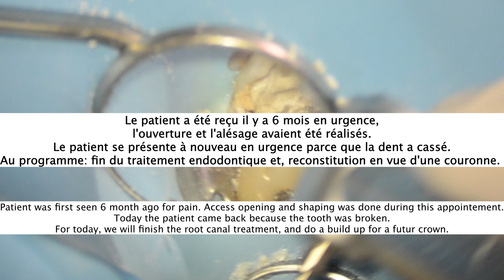Traitement endodontique avec reconstitution pré endodontique - 15 - 2 canaux distincts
Bonjour,

Bienvenue sur la chaine du Cabinet Prodigue dédiée uniquement à l'endodontie. Aujourd'hui, je vous propose le suite d'un traitement commencé il y a 6 mois en urgence. En effet, l'alésage complet avait été effectué et un hydroxyde de calcium avait été placé ainsi qu'une obturation temporaire.

Le patient se représente à ce jour parce que la dent s'est fracturée en palatin. Au programme, fin du traitement endodontique, et reconstitution en vue d'une couronne dentaire. Je commence par déposer toutes les anciennes obturations et à sanifier la carie restante. Je place une auto matrix et je reconstitue en composite définitif toutes les parois en gardant un accès vers le nerf.

Je termine ensuite la désinfection avec l'hypochlorite de sodium 3% et l'EDTA 17% et j'adapte les cônes de gutta percha. La radiographie per opératoire confirme les longueurs de travail.

Je termine en séchant les canaux avec des pointes de papier et en obturant à l'aide d'un gutta condenseur pour thermocompacter la gutta percha.

Je termine ensuite l'obturation coronaire définitive à l'aide d'un composite. La dent est prête à être taillée pour la réalisation de la couronne.

A bientôt,

Jean-Charles.